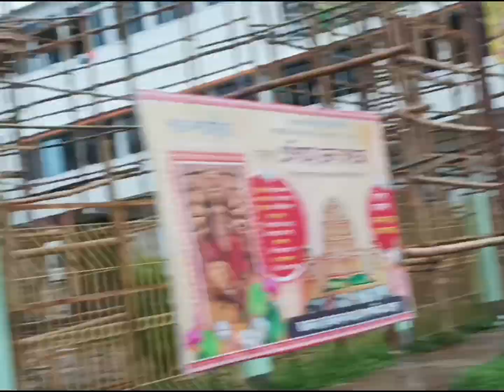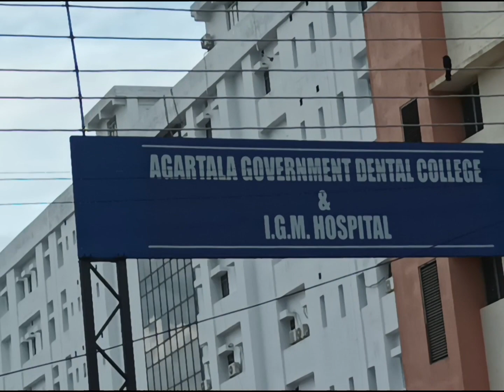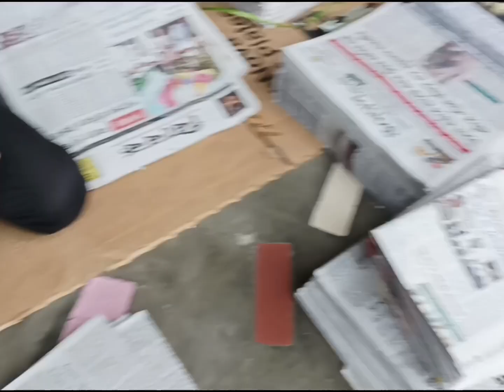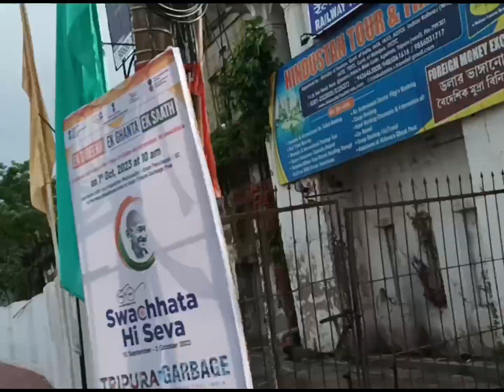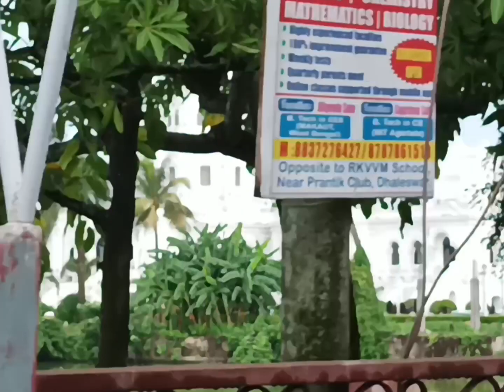আগরতলা শহরে ভোরবেলা ঘুরাঘুরি।। Agartala city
আমি ভিডিওতে ত্রিপুরার রাজধানী আগরতলা শহরে ভোরবেলার দৃশ্য দেখিয়েছি। ভোরবেলা আগরতলা শহরের  খোলামেলা পরিবেশ,ফাঁকা রাস্তা,চারপাশের দৃশ্য দেখিয়েছি। আগরতলা শহরটি অনেকটা পরিচ্ছন্ন এবং গোছানো একটি শহর। আমি রিক্সায় করে পুরো শহর ঘুরে বেড়িয়েছি। আগরতলার উজয়ান্ত প্যালেস বা মিউজিয়াম,জগন্নাথ মন্দিরসহ চারপাশটা ঘুরে বেড়িয়েছি।